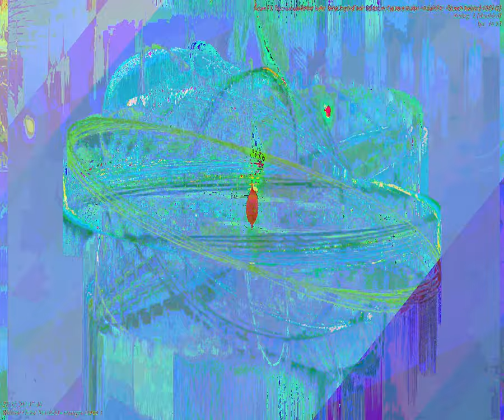[EPILEPSY WARNING] Movie 23 09 20 19h26m20s